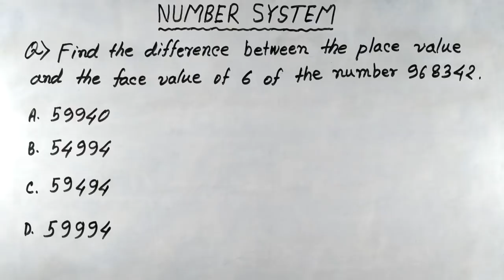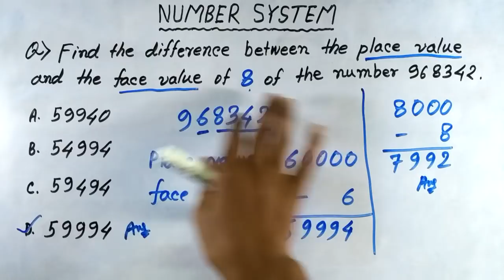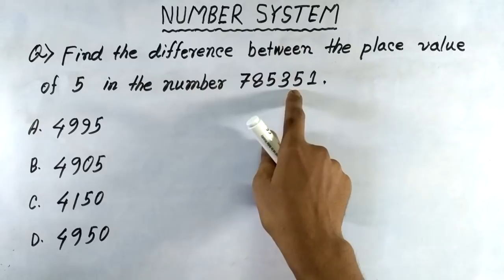Maths Short Tricks || Number System | Number system aptitude tricks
In this video we are providing Number System for SSC CGL, CPO & CHSL EXAMS| Short Trick Method | We already published mathematics videos in Smart Study For Career channel. You can watch all these videos.